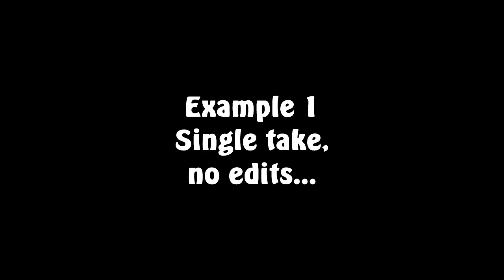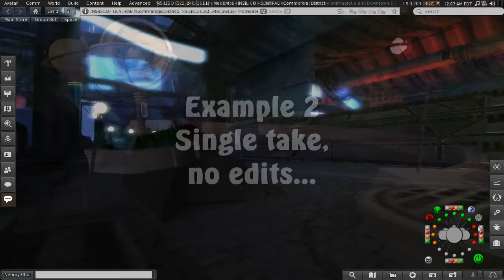Auto-Cam Pro - Automatic, cinematic camera positioning for Second Life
This video shows some example footage made using Auto-Cam Pro. The 2 clips are both single takes with no edits. All camera positions are generated on the fly by Auto-Cam Pro. Not all the footage is perfect for final use, but it should give you an idea of what can be achieved with no editing at all using this hud.

ACP is the new essential time saving tool designed to aid you in creating machinima, filming events in SL or just for adding a cinematic feel to your role play and exploration. It can automatically find unobstructed camera positions as you move through a scene, keeping your avatar in shot at all times with no scene-specific setup needed at all! It also runs in no-script areas and is very low lag, averaging only 0.03ms when active, so you can use it anywhere in SL with minimum impact on the region.